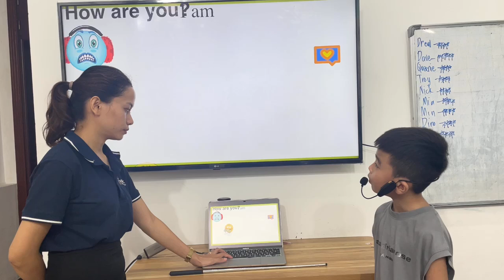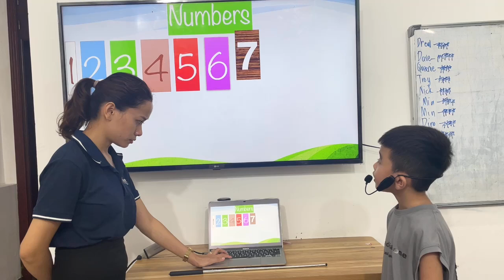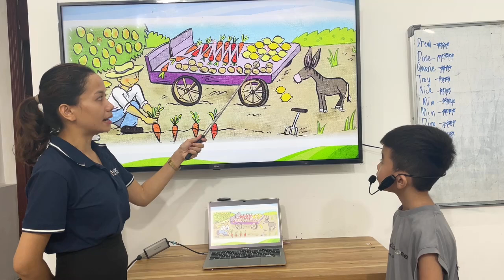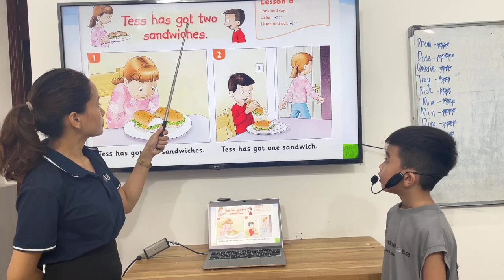FF2-F - Unit 8 - Phỏng vấn - 28/07/2024 - Đức Trí